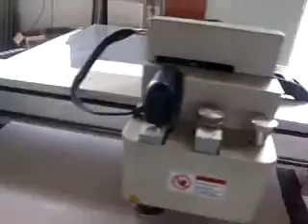We make the sample machine cutting test to get the quality certification before shipment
AOKE machines can cut most of the materials used in today's packaging, printing,  advertising, etc business.
Such as cardboard, chipboard, coroplast, acrylic, corrugated board, foam, vinyl, gasket, sticker, rubber, cloth, PVC, PET, PP, film so much more.
Function:
  A) cut ≤2mm paper card board
  B)cut ≤3mm grey cardboard(boutique Box, gift boxes, jewelry box)
  C)cut ≤15 mm corrugated paper and PP corrugated paper, Sticker, Gasket, Coroplast ,KT board, EVA foam Honeycomb (carton, paper display showing stand,  paper furniture, POP advertising)
  D) V-cut for honeycomb ,jewelry box ,
AOKE machines are renowned for their accuracy, stability, high speed, and quality.
AOKE cutter plotter cutting machine is used in a number of applications, from sample making to digital finishing, one off units to short production runs.
We can provide tailor-made solutions for our customers from different industries.